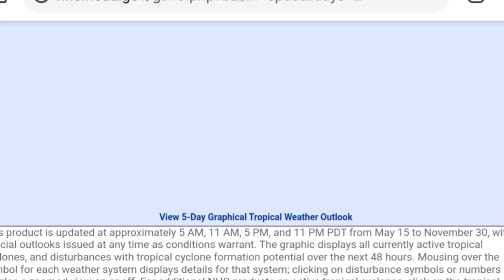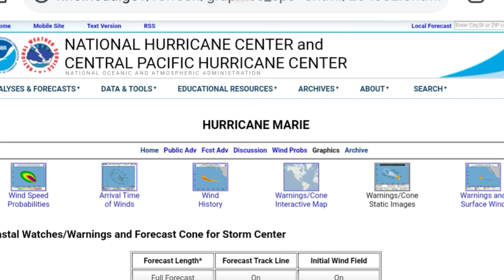10/2/20 Tropical Update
Coverage of Atlantic, Eastern & Central Pacific

Detailed information on TD 25 & Hurricane Marie